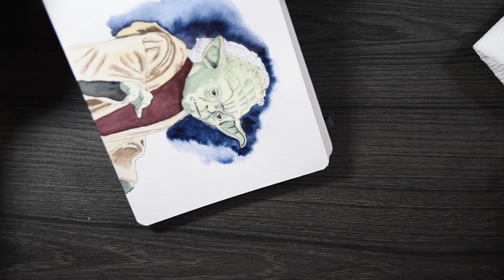Don't Listen To Experts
A Yoda speed paint and a conversation where a great and reputable teacher makes bad analogies and teaches some bad art lessons. I'm not trying to be unfair, just don't be so pretentious. Sometimes an artist can learn what art they enjoy creating from experience. I think a good teacher will help them develop their style and not tell them what their style should be. But that's just my two cents.

I really appreciate that you are taking the time to check me out, thank you for your support and I hope you enrich your life with some art!

Etchr Cold Press Mixed Media Book, A5

Recording Gear Used:
Panasonic G9
Panasonic Leica 15mm f1.7 Lens
Nikon D5600
Nikkor 70-300mm Lens
Sigma 17-50mm f/2.8 for Nikon
Takstar SGC-598 Shotgun Mic
Boya BY-M1 Lavalier Mic
Focusrite Scarlett Solo
Lavalier Wind Muff 3 Pack
Dolica Tripod
SanDisk 128GB Extreme SDXC Card